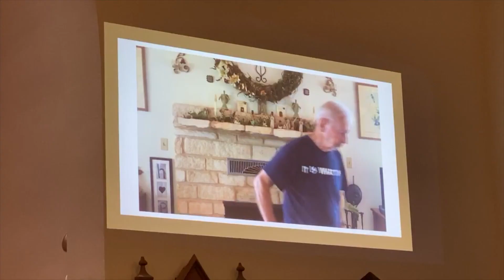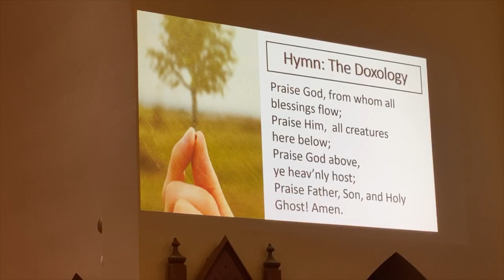Yay Pastor Kevin!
Congratulations on 20 years of ordination!  May the Holy Spirit continue to guide you!